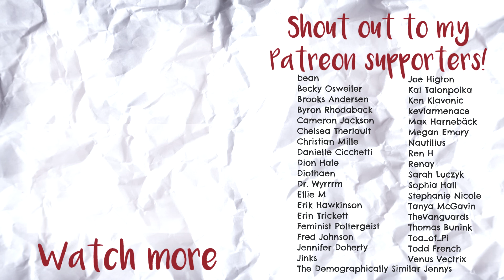BooktubeSFF Awards 2019 Announcement - Nominations Are Open!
The BooktubeSFF Awards are back and I'm thrilled to announce I'm going to be a judge this year!!